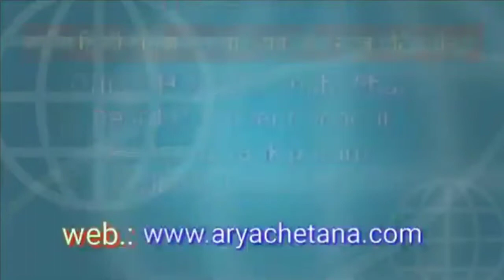दरोगा का एक किशोरी के साथ अमर्यादित फ़ोटो सोशल मीडिया पर वायरल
सीतापुर

उत्तर प्रदेश के सीतापुर में दरोगा का एक किशोरी के साथ अमर्यादित फ़ोटो सोशल मीडिया पर वायरल होने के बाद एसपी ने मामले को कड़ी कार्रवाई की है। एसपी ने मामले में दरोगा को तत्काल प्रभाव से लाइन हाजिर कर दिया है। एसपी ने मामले की प्रारंभिक जांच के लिए सीओ सिधौली को नियुक्त किया हैं और गहराई से छानबीन का आदेश दिया है।
मामला सीतापुर के रामपुरकलां थाना क्षेत्र की सरैयां चौकी का है।
 मिली जानकारी के मुताबिक, यहां पर तैनात चौकी इंचार्ज उपनिरीक्षक धर्मेंद्र चौधरी की एक फोटो सोशल मीडिया पर जमकर वायरल हो रही है। वायरल इस फोटो में उपनिरीक्षक धर्मेंद्र चौधरी इलाके की एक किशोरी के साथ वर्दी में अमर्यादित ढंग से लेटे हुए दिखाई दे रहे हैं। दरोगा की यह फोटो सोशल मीडिया पर वायरल होने के बाद दरोगा की इस करतूत से सीतापुर पुलिस महकमे की खूब किरकरी हो रही है। एसपी ने मामले को गंभीरता से लेते हुए दरोगा धर्मेंद्र चौधरी को तत्काल प्रभाव से लाइन हाजिर कर दिया है और मामले की जांच के लिए सीओ बिसवां  को फ़ाइल सौंप दी है।